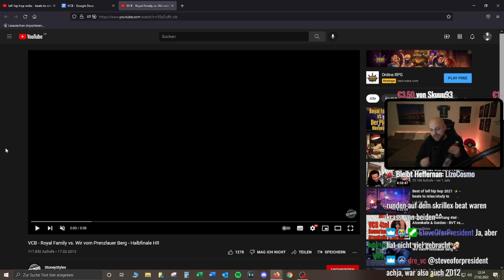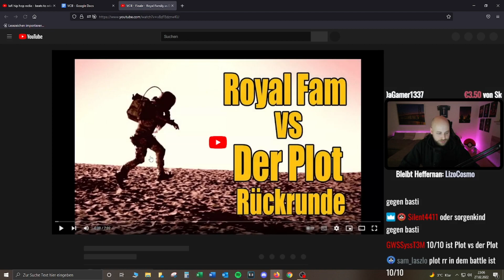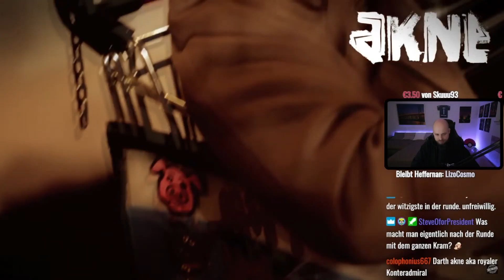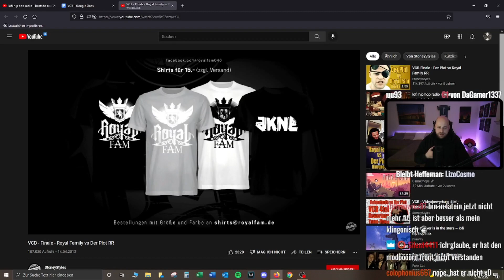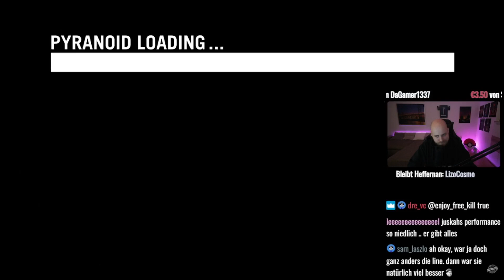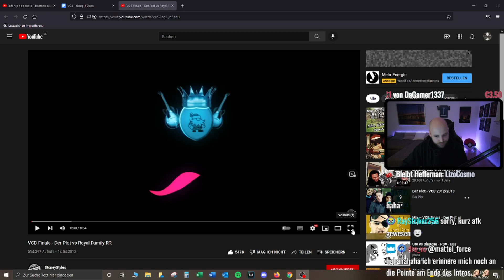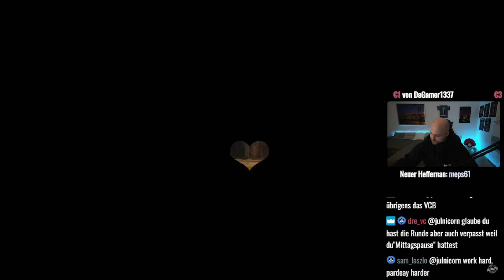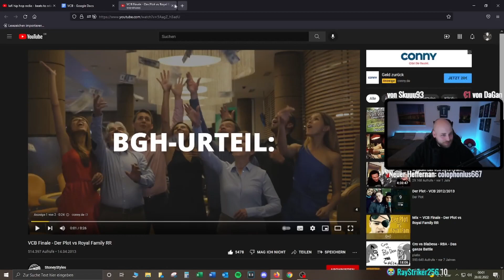Die beste Rückrunde ever?! VCB FINALE - DER PLOT vs. ROYAL FAMILY | Reaction von Kico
Das wars mit dem VCB! Hat super doll gebockt diesen nostalgischen Trip mit euch zu starten.
Das Finale zwischen dem Plot und der Royal Family ging 797:712 für den Plot aus. Hätte ich aus heutiger Sicht eindeutiger eingestuft, aber war ein starkes Battle.

Kico